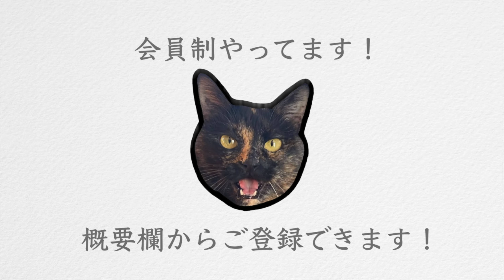【バタフライ】選手の腕の回し方！長く泳ぐための楽なテクニック！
🐱プライベートレッスンのご予約はこちら！

⭐️【初代】せりかswimming Tシャツのご購入はこちらから！

㊗️YouTube情報の専門サイト「GLUGLU」にてご紹介いただきました！
チャンネル誕生秘話やクロールのポイントなどが載っています！

00:00　オープニング
01:13　 本日の動画のご紹介
01:20　本日のラインナップ
01:47　①軌道はかぎ穴！
02:48　②かき始めはひじを立てる
03:48　③広めにかき始める
04:49　④後ろまでかかなくていい
05:38　平泳ぎ
06:30　スカーリング
07:18　片手バタフライ
08:05　まとめ
08:47　 エンディング

元水泳選手の私は速く泳ぐ方法…ではなく、長く泳ぐ方法・泳ぎ方に特化しております。
初心者でも１kmを楽に、そして美しく泳ぐ。
新競技「美・水泳」を一緒に作り上げましょう！
あなたの健康やダイエットをサポートするチャンネルです。

クロール・平泳ぎ・バタフライは好き。背泳ぎは嫌い。

【資格】
『日本水泳連盟　基礎水泳指導員資格』（こんな私でも連盟様から「オールA」いただきました✨）

赤ちゃん:プールに入れられる
幼少期:とにかく泳ぎ泳ぎ泳ぎまくる
小学生:地元の選手コースに所属→イトマンスイミングへ
中学•高校生:水泳部所属。専門はバタフライ。
大学生:ほんの少しだけ水泳部→アルバイトで水泳インストラクターをやる。

【資格】
【動画内容】
水泳・ダイエット・クロール・泳ぎ方・速く泳ぐ・コツ・手のかき方・ターン・バタフライ・平泳ぎ・息継ぎ・キック・初心者・上級者・ストローク・長く泳ぐ方法・苦しい
【 各種SNS】

[Channel introduction]
Swimming is "beautiful. Slow. Long."
As a former swimmer, I specialize in how to swim for a long time, not how to swim fast.
Even beginners can swim 1km easily and beautifully.
Let's create a new sport "Beauty and Swimming" together!
A channel that supports your health and diet.

[Specialized event: Butterfly]
I like the crawl, breaststroke, and butterfly. I hate backstroke.

[qualification]
"Japan Swimming Federation Basic Swimming Instructor Qualification" (I received "All A" from the Federation ✨)

【profile】
Babies: put in the pool
Childhood: Just swim and swim and swim
Elementary school students: Belong to a local athlete course → Go to Itoman swimming
Junior high/high school students: Belongs to the swimming club. Her specialty is butterfly.
College student: A little bit of a swimming club → I'm going to do a part-time swimming instructor.

Anyway, I just like water🐋
When I was in elementary school, I set a new competition record at the Itoman Swimming Joint Tournament⚡️
I wasn't that fast in middle school/high school🦦
Instead, I was earnestly researching how easy it would be to finish practice🦥
My specialty is butterfly (I wanted to specialize in crawling, but I was rejected 🐙), so it's really hard to practice 🤢
When I was researching how to swim a butterfly without being caught, I ended up with the way I swim now🤫
Thanks to that, the crawl has become like a butterfly🦭
When I was a university student, I got tired of competitive swimming, so I got a part-time job as a swimming instructor☝🏻
So I wonder if it will be quite an instructor career 🐥
Right now, I'm telling you everything I can 🍄
【the current】
Thanks to you, I can meet various players now💓
I have met many former Japanese national team players and former Olympians (including current Olympians🤫)🐥
Anyway, I teach you how to swim comfortably and beautifully for a long time🐞
[Various SNS]